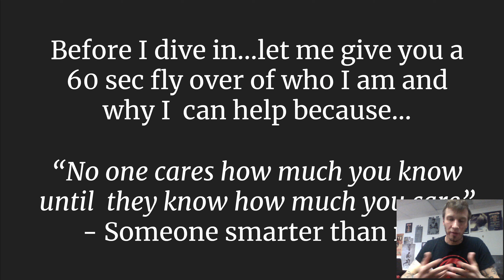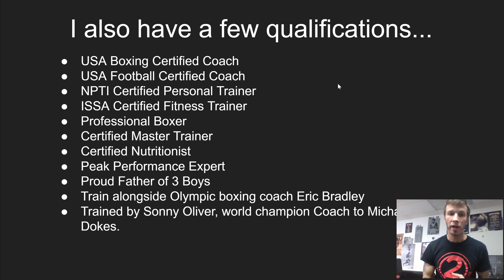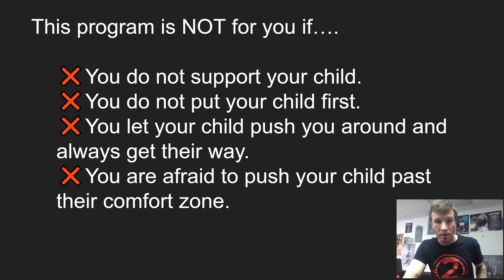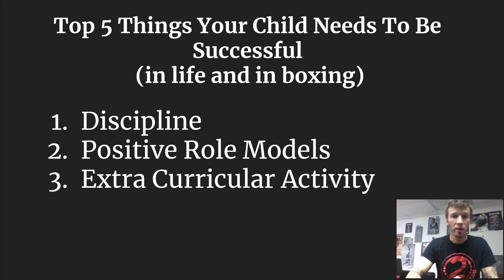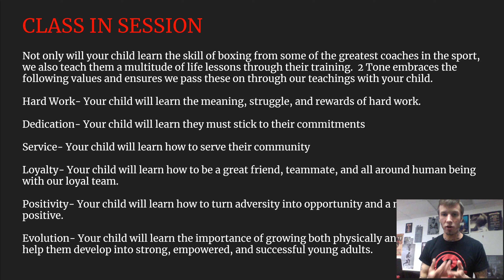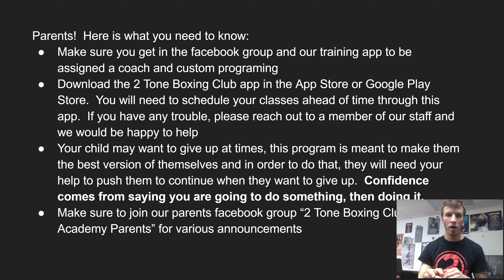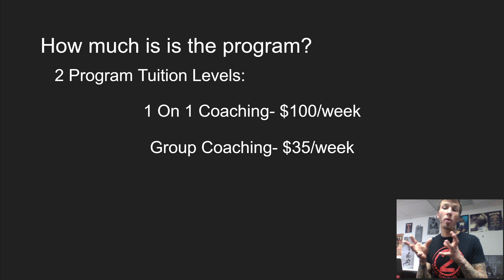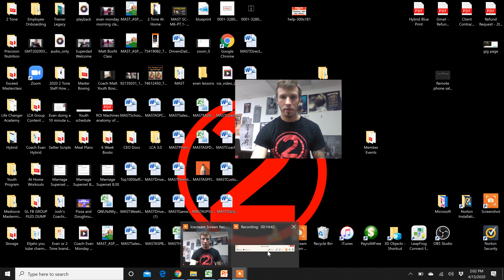How We Build Successful Young Champions at 2 Tone Boxing Club's Youth Boxing Academy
Learn how we take kids and make them into young champions through the sweet science of boxing and all the lessons that come with it!